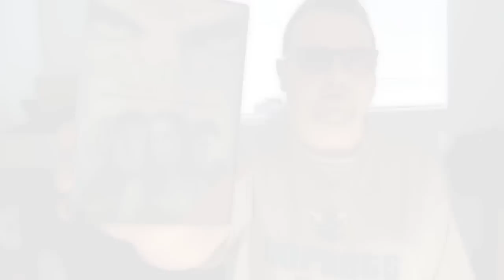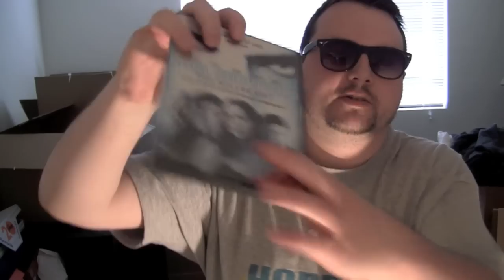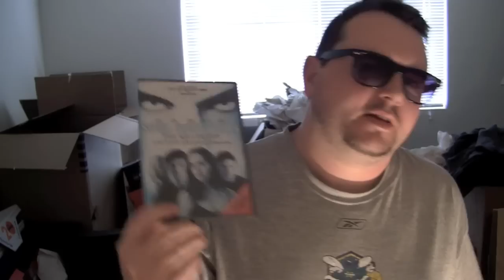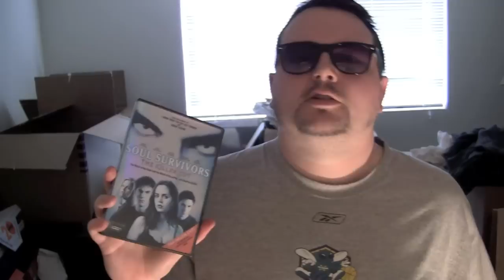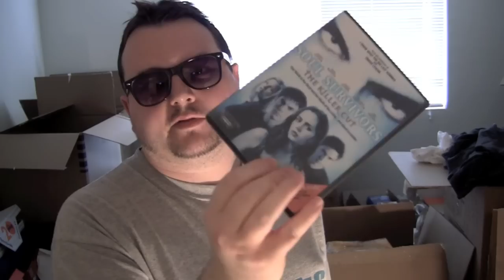SOUL SURVIVORS dvd review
The Goat unearths the long forgotten horror flick Soul Survivors (2001) starring Wes Bentley, Melissa Sagemiller, Casey Affleck, Eliza Dushku, Angela Featherstone, Luke Wilson and directed by Stephen Carpenter.

Have you seen this movie? If you died, would you know you were dead? What did you think of it? Let us know by leaving a comment in the comments section or uploading a video response!